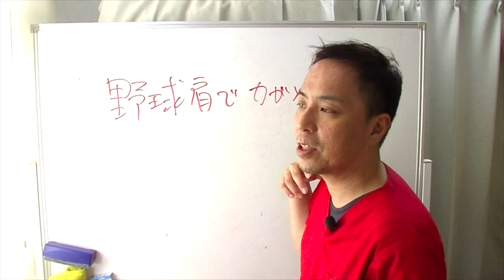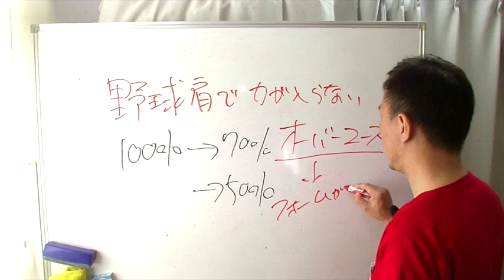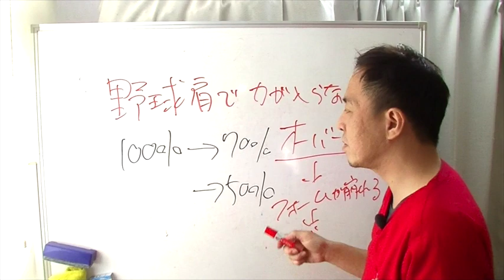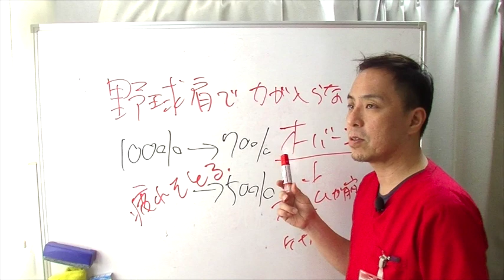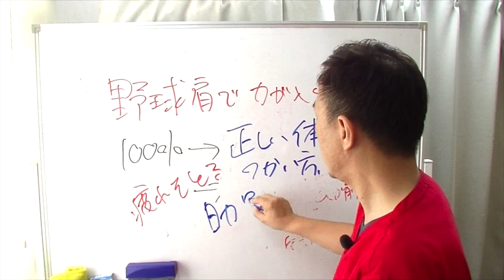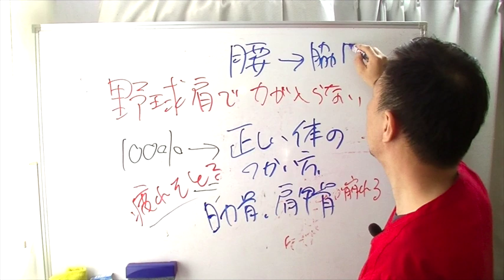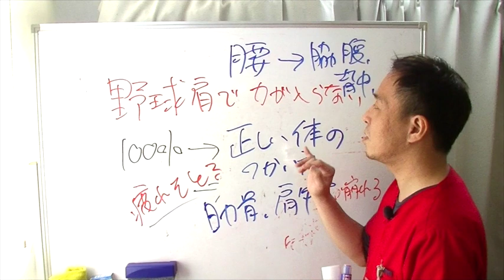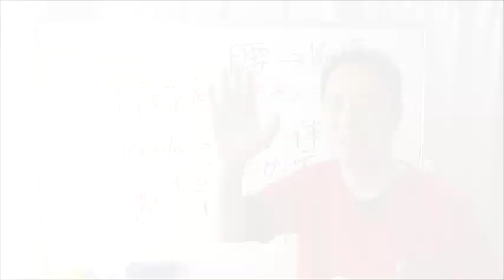【野球肩 治し方】痛みが強くて力が入らないときの注意点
野球のボールを投げて肩が痛くなる『野球肩』ですが
野球肩の原因は、『けが（外傷）』と『使いすぎ（オーバーユース）
中高生の場合はほとんどが使いすぎだと考えています。
野球肩の予防には、「正しい投球フォームの習得」「投げすぎない」「丈夫な肩を作る」ことが重要です。

広がります。
定休日：毎週月曜日、日曜日、祝日